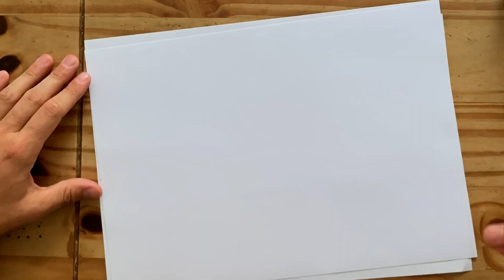🎨 Tekenen met potlood | Met en zonder lijn | Robin Rozendal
Als je met potlood tekent kan je arceren, zoals ik heb besproken in mijn video over tekenen met inkt, maar een potlood heeft natuurlijk nog veel meer opties dan die pen.
Met potlood kun je ook vlakken kleuren, zo, dat je eigenlijk geen lijn meer ziet.
In deze video geef ik voorbeelden van hoe je tekent met potlood, zonder lijn te gebruiken, of hoe je juist lijn gebruikt. En teken je dan de contourlijnen van iets juist wel of niet? En wat zit daar nog allemaal tussenin?. Je kan ook juist kiezen heel grafisch te werken en lijnen tekenen waar ze niet zijn.
Ik vind zelf een combinatie van verschillende vormen vaak heel leuk, net waar ik zin in heb.
Sommige van deze vormen zijn trouwens ook met pen en inkt te doen, zoals die hele grafische.

Ik heb op Youtube nog meer interessante video's over het schrijven van een boek, verhalen en vol schrijftips gevonden, en er een playlist van gemaakt (allemaal in het Nederlands)

En een playlist over leren tekenen en schilderen, over olieverf, waterverf, aquarel en meer

Daarnaast zijn er ook veel engelstalige video's met schrijftips te vinden, die ik zelf graag kijk voor inspiratie voor het schrijven! Ik heb een lijstje gemaakt met mijn favorieten